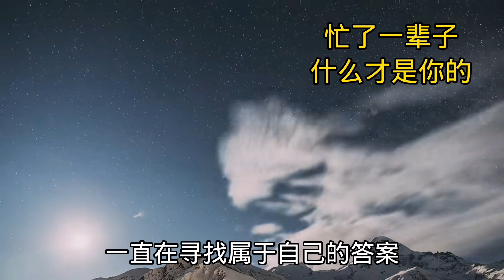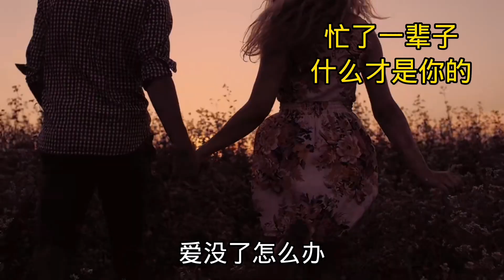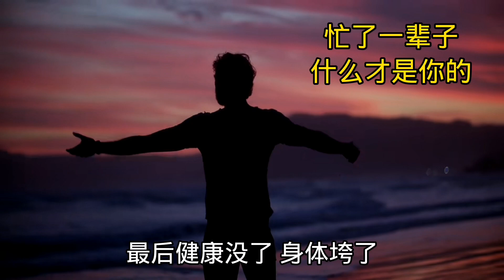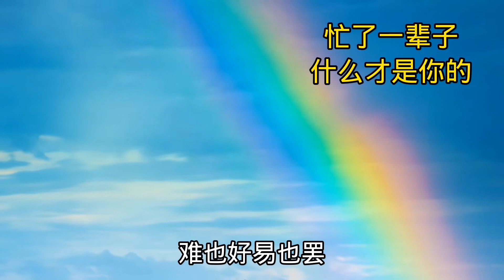忙了一輩子，什麼才是你的？放下繁忙生活，重新找回自己 | 養生保時健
我們是不是應該停下腳步，思考生命的意義和價值，從而找到自己真正渴望的東西呢。

歡迎來到養生保時健頻道！我們專注於分享關於養生、穴位按摩、人生感悟、人生哲理、自我提升以及勵志的知識和信息，旨在幫助大家更好地保持身心健康、提高生活品質。

在本頻道中，您可以學習到各種養生方法和技巧，如中醫穴位按摩、健康飲食、運動保健等，幫助您調整身體機能、增強免疫力、預防疾病。同時，我們也會分享一些人生感悟和哲理，幫助您更好地認識自己、理解他人，提高情商和人際關係。此外，我們還會發布一些勵志文章和視頻，激勵您追求自己的夢想，擁有積極向上的人生態度。

感謝您的關注和支持，我們將不斷努力，為大家提供更優質的內容。如果您有任何建議或意見，歡迎隨時與我們聯繫。